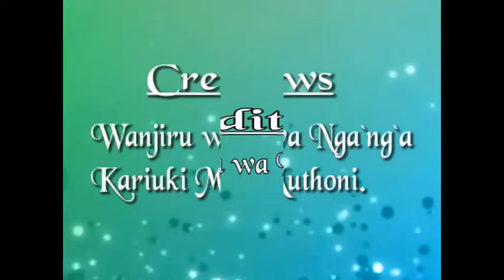Shaking Evil Foundations Part 1 Continuation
Sermon By Bishop Moses Mbugua of Redeemed Gospel Church Thika-Town